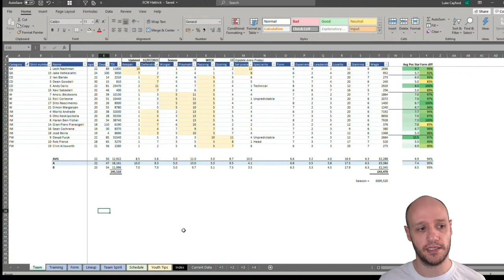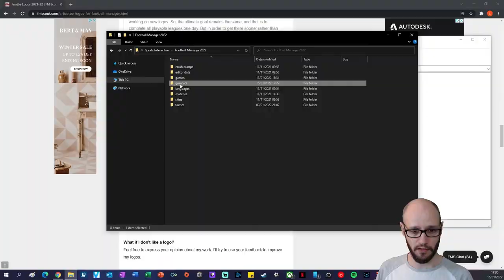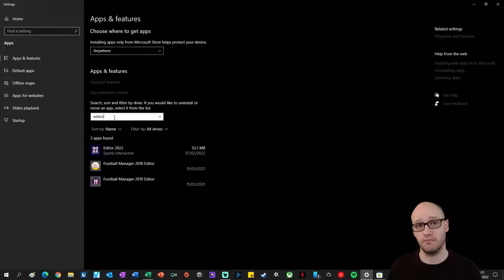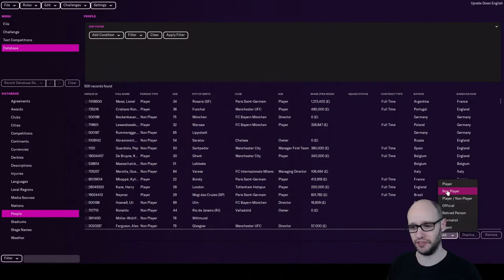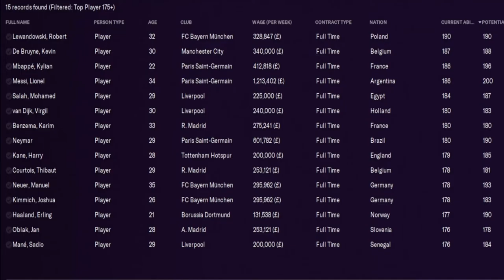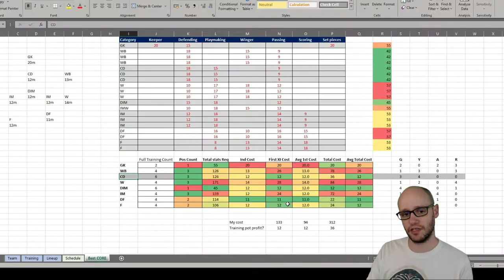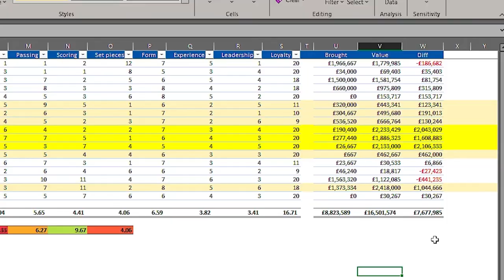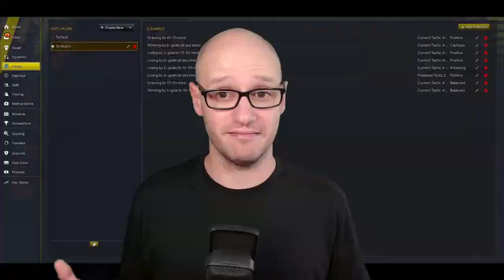1 Year On YouTube: Football Manager 2022 & Hattrick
In this 1 Year On YouTube video, I'm sharing my experience playing Football Manager 2022 and Hattrick.

In this year, I've created 64 videos about Football Manager 2022 and Hattrick, two of my favourite video games.

Here's to another exciting year ahead with Football Manager 2023! Got lots coming up so keep those subscriptions coming :)

Now the home to the new FM 22 series Unknown to Icon. We look to make this into an engaging series on YouTube where they will be 5 minutes long and we will be using the instant match option showcasing highlights of the season.